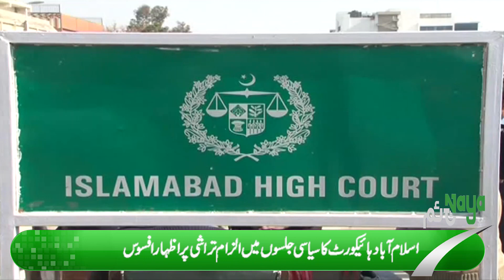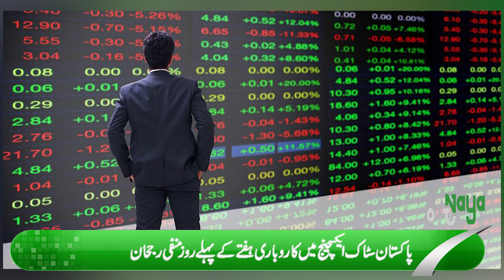Nayatime News Bulletin | Headlines | 09 May 2022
گاڑیاں پھرمہنگی

خبردار! شدیدگرمی کی لہر